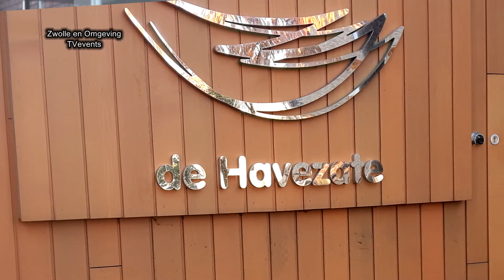Twee Wijkverpleegkundigen bij Driezorg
Nynke Herms is deze keer in gesprek met twee bevlogen Wijkverpleegkundigen bij Driezorg in Zwolle.